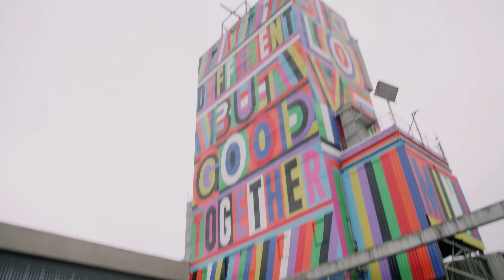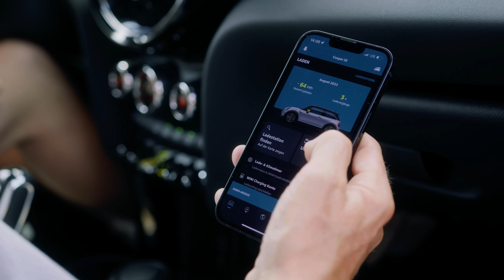MINI at the European Championships Munich 2022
What an amazing celebration of sport and love: the European Championships Munich 2022. At the biggest sporting event in Munich since the 1972 Summer Olympics, we celebrated BIG LOVE and DIVERSITY with our MINI friends and united people through sport. We are all different, but pretty good together, and we all share the same love. BIG LOVE UNITED!